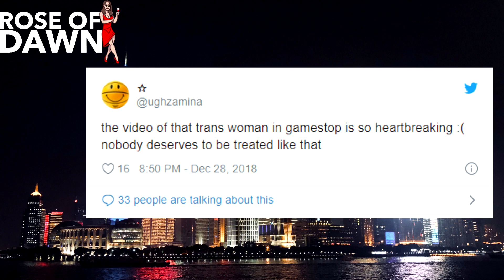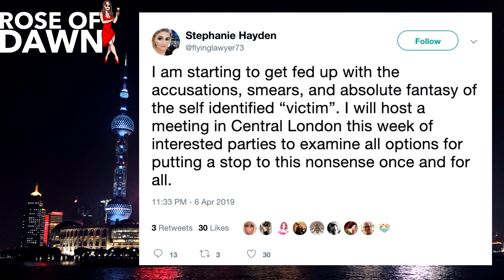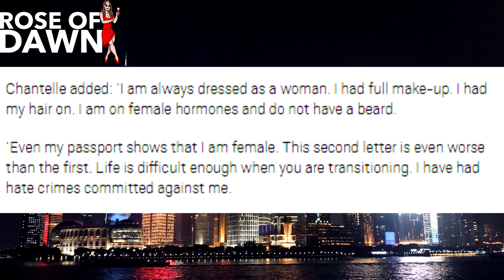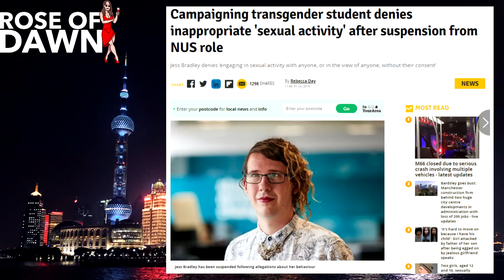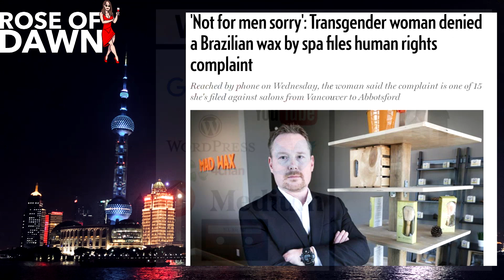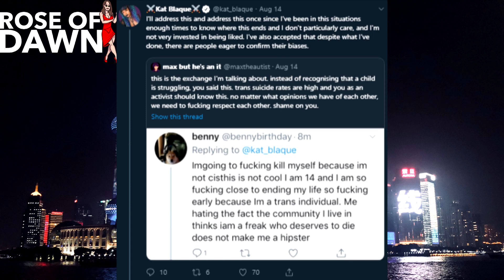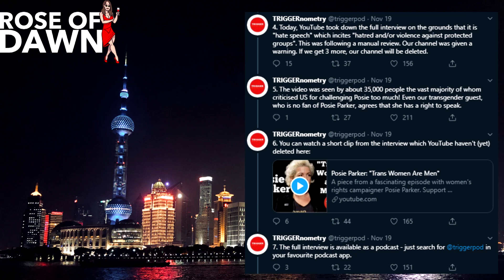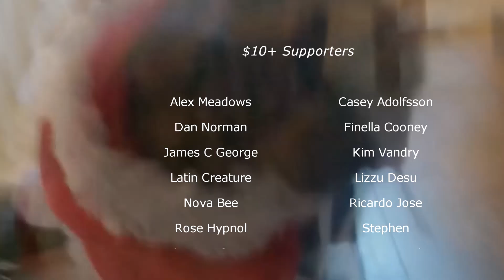The Year In Trans-Stupid 2019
From Macho Ma'am to Jessica Yaniv, sports to schooling, and trans-kids to adults who really should know better, 2019 has been a stand-out year in Trans-Stupidity. Join me in taking a look back at some of the highlights from the last 12 months.

Trans-Stupid and more videos will return in 2020!